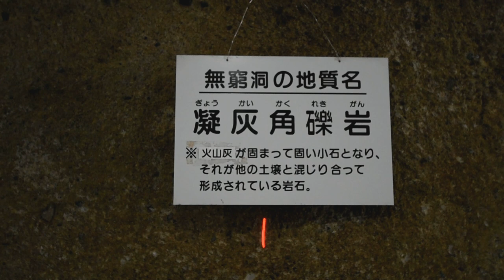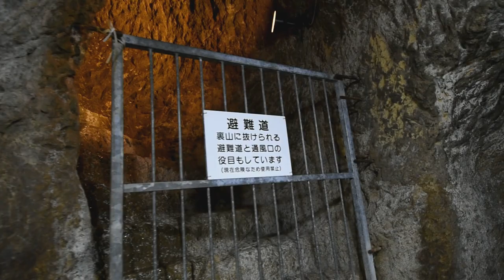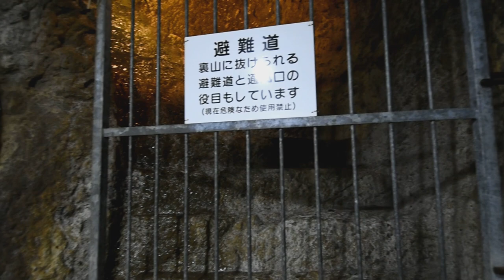めちゃめちゃ綺麗なのに心霊スポットに行ってきた【日本一周VANLIFE夫婦】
長崎県の西海橋、美しい海と橋。
今回は新しい車載ビューを取り入れてみました。
無窮洞、厳かな感じと当時の子供達からの平和への想いを感じます。
是非ご覧になって下さい。